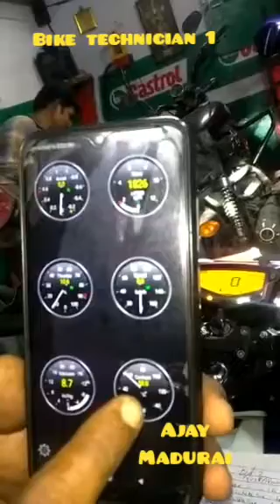Tvs Apache 4v OBD Connection | How to connect and test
Apache 4v
OBD connection wiring diagram and colur code